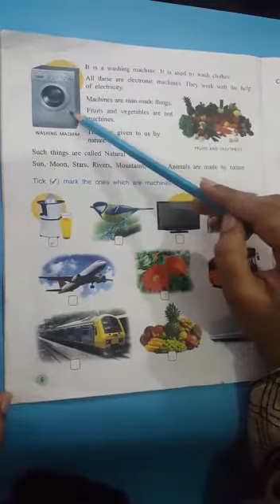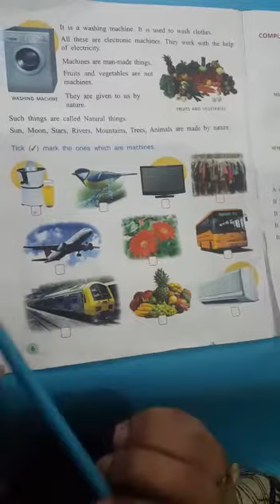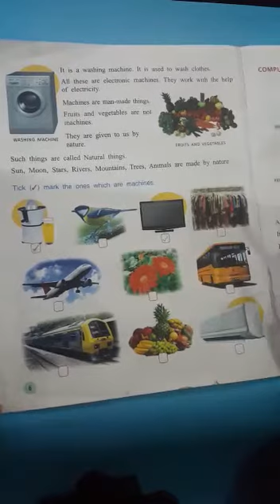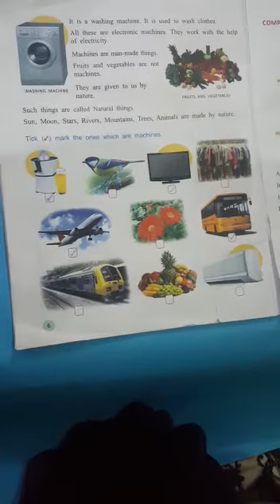Online with computers (Unit:1 pg: 6)